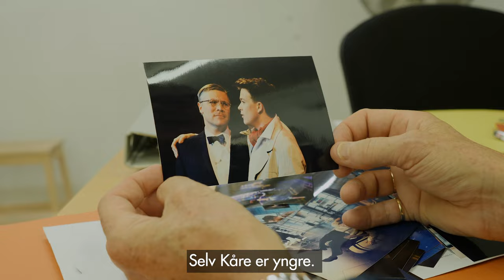Bli med Kim Haugen i arkivet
Karusell har blitt satt opp hele fem ganger på Nationaltheatret, første gang i 1940. Regissør Kim Haugen leter etter inspirasjon til 2024-oppsetningen i Nationaltheatrets eget arkiv.